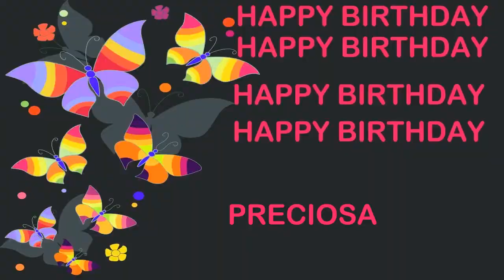Preciosa Birthday Postcards & Postales